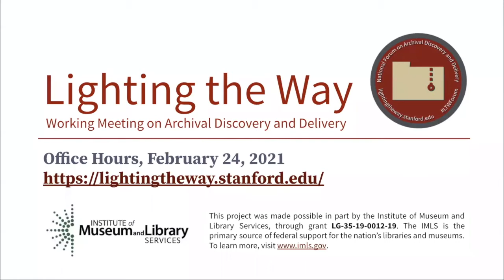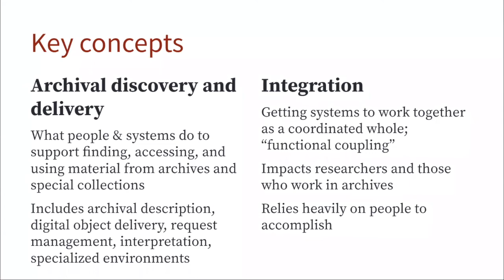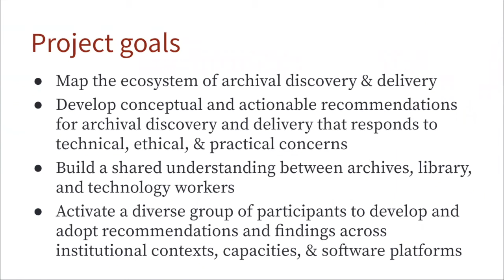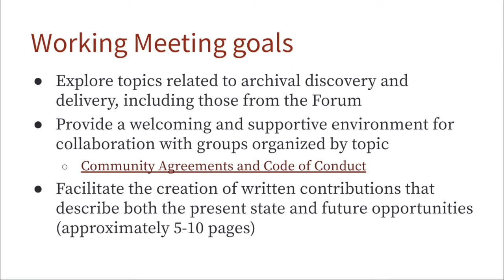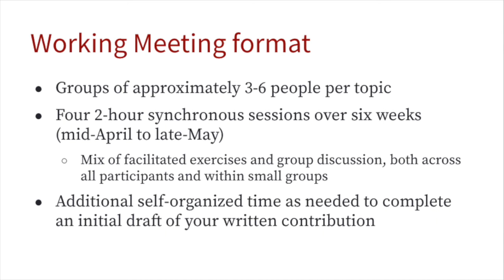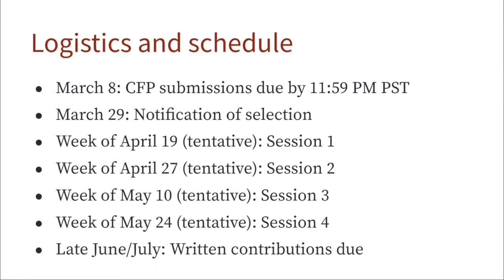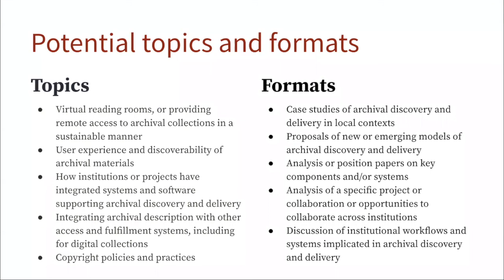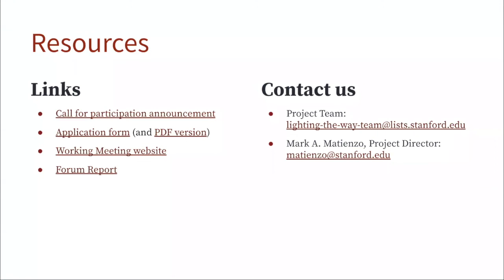Lighting the Way - Working Meeting Overview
Presentation on the Lighting the Way Working Meeting call for proposals, February 24, 2021.

This project was made possible in part by the Institute of Museum and Library Services, through grant LG-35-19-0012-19. The IMLS is the primary source of federal support for the nation’s libraries and museums.